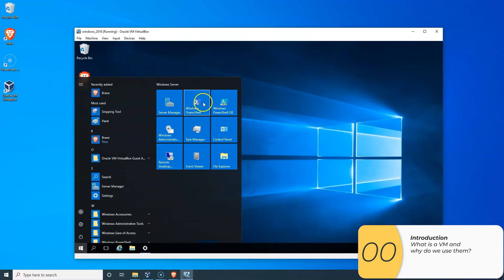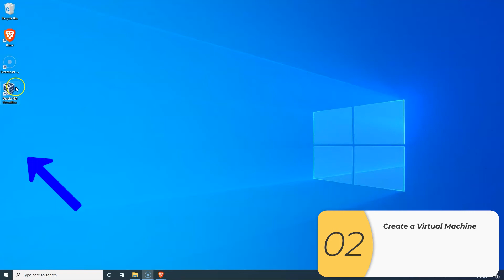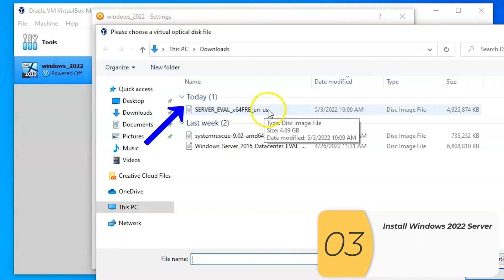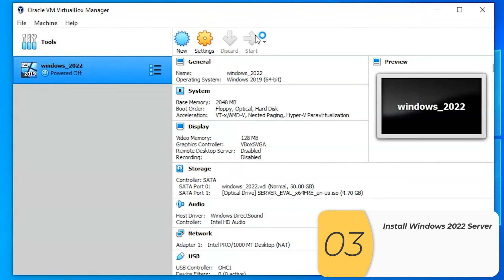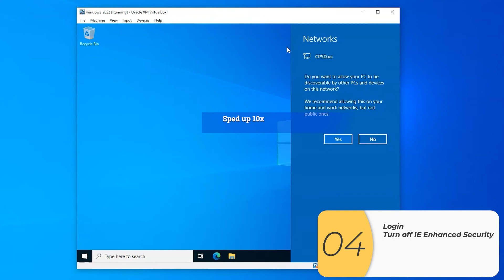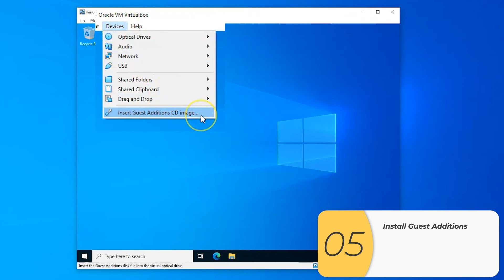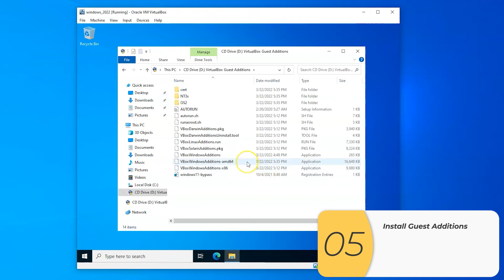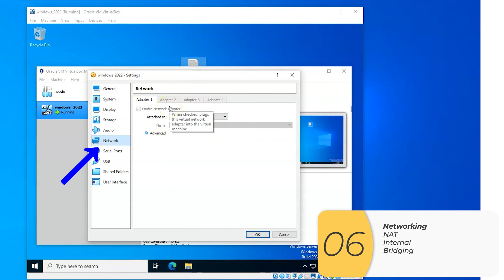Install Windows 2022 Server on Oracle VirtualBox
In this video, I install Windows Server 2022 on Oracle VirtualBox!

I explain why you would want to install a Virtual Machine, then go through the installation of Windows 2022.

Finally I show three things you will want to do  - Install Guest Additions, Change IE Enhanced configuration, and verify your networking configuration.

0:00 Intro and prerequisites.
0:16 00 Introduction to why you would want to install a Virtual Machine.
1:29 01 Download Windows 2022 Server evaluation ISO.
2:27 02 Create a Virtual Machine.
3:19 03 Install Windows 2022 Server
6:05 04 Login and disable IE Enhanced Security
7:44 05 Install VirtualBox Guest Additions (full screen and copy/paste)
9:56 06 Setup Networking